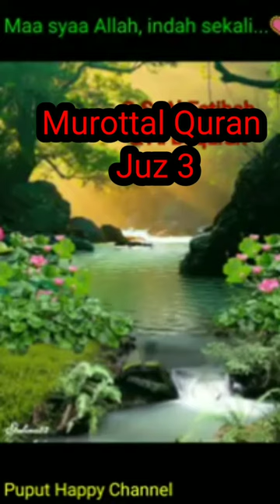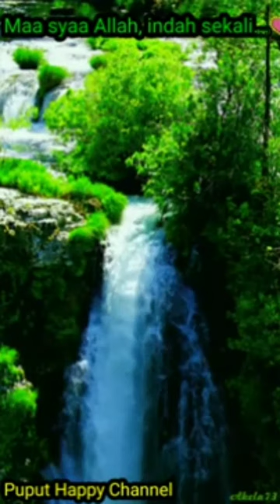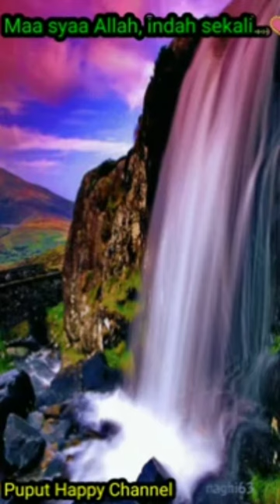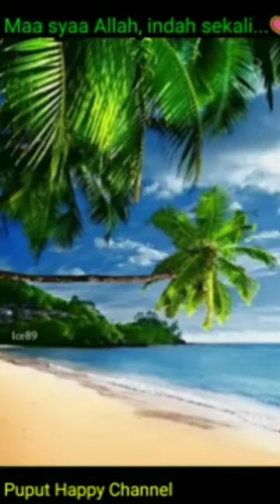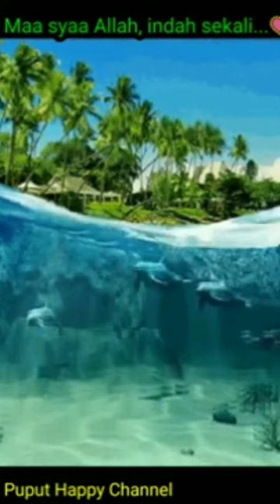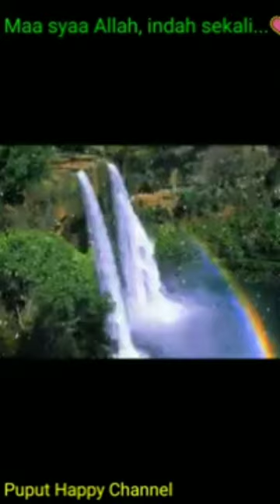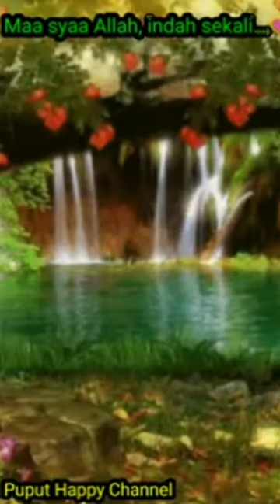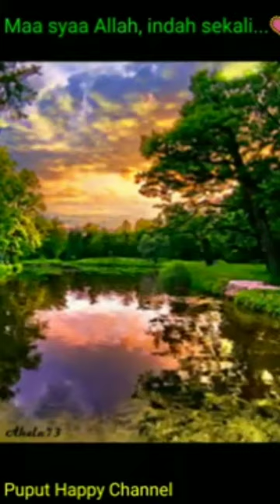Murottal Quran Juz 3 No Copyright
Maa Syaa Allah, Indah Sekali - Murottal Quran Juz 3